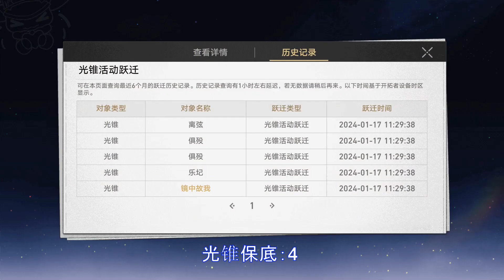RAIDEN MEI EXPY?? ATTEMPTING TO PULL FOR E2S1 ACHERON | Honkai: Star Rail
If you enjoyed this video, a like and sub will be very much appreciated!